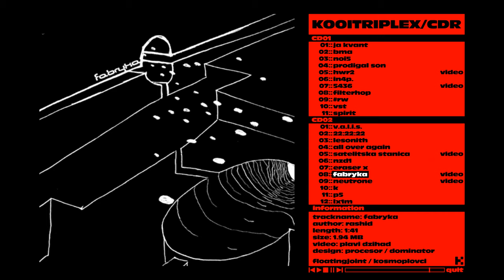kosmoplovci - kooitriplex cdrom (2003)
so far the largest floatingjoint/kosmoplovci project took us more than year to finish, but the effort sure has not been in vain. KOOITRIPLEX CDROM contains 24 audio pieces with related graphics/design, 5 videos and completely integrated cdrom version of the videoep. and all that working on (almost) any pc in fullscreen environment without any additional software. although KOOITRIPLEX/WEB provides full mp3 downloads and links to all related videos, we strongly recommend cdrom version for full experience, with intro animation, instant transitions and embedded videos, all running from a single cd.

THIS IS THE COMPLETE CDROM VERSION OF KOOITRIPLEX WITH INTRO ANIMATION, HIGH QUALITY MUSIC AND VIDEO INTEGRATED IN A FORM OF INTERACTIVE MUSICDISK. IT WAS NEVER BEFORE AVAILABLE ANYWHERE EXCEPT TO A FEW LUCKY ONES WHO GOT HOLD TO THEIR LIMITED EDITION HANDMADE COPY. NOW YOU CAN ENJOY IT ALL!

THIS VIDEO CAPTURE CONTAINS COMPLETE MUSIC CONTENT AND GRAPHIC ILLUSTRATIONS, AS SEEN AND HEARD WHEN USING KOOITRIPLEX CDROM ON WINDOWS PC. BONUS VIDEOS ARE NOT INCLUDED IN THIS CAPTURE.

Artist: Kosmoplovci
Album: Kooitriplex
Label: floatingjoint / kosmoplovci
Catalog Nr.: KOOI0013
Released: 2003
Style: IDM, Abstract, Noise, Experimental, Ambient

Tracklist:

00:00:00 intro
00:00:20 speaker for the dead - ja kvant
00:06:19 tatar - bma
00:14:42 havoc - noi5
00:18:57 havoc - prodigal son
00:26:04 tatar - hwr2
00:33:54 havoc - in4p.
00:40:32 tatar - 5436
00:46:35 speaker for the dead - filterhop [antiope rmx]
00:52:58 tatar
01:03:12 speaker for the dead - vst
01:11:56 speaker for the dead - spirit
01:17:44 speaker for the dead - v.a.l.i.s.
01:24:11 speaker for the dead - 22:22:22
01:29:49 dzho - lesonith
01:37:21 speaker for the dead - all over again
01:42:33 speaker for the dead - satelitska stanica
01:51:34 tatar - nzd1
01:57:14 havoc - eraser x
02:04:58 rashid - fabryka
02:06:40 speaker for the dead - neutrone
02:10:25 speaker for the dead - k
02:19:00 havoc - p5
02:25:21 tatar - lx1m
02:34:27 outro / credits

floatingjoint.kosmoplovci.net
studiostrip.kosmoplovci.net